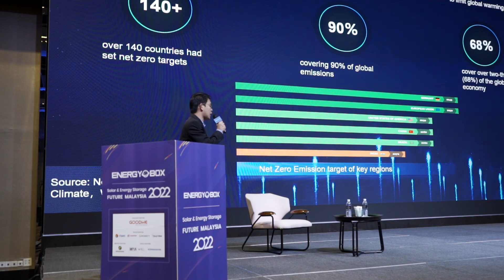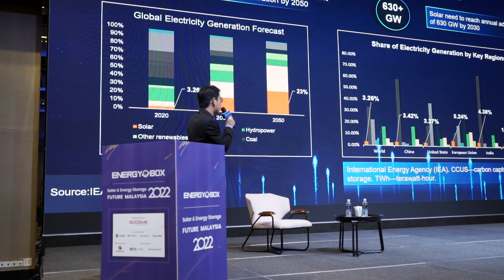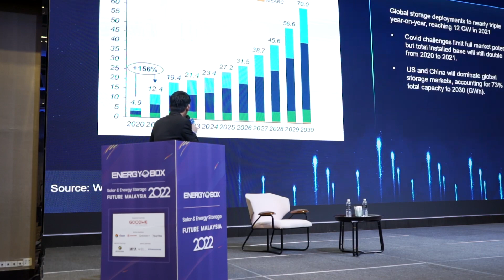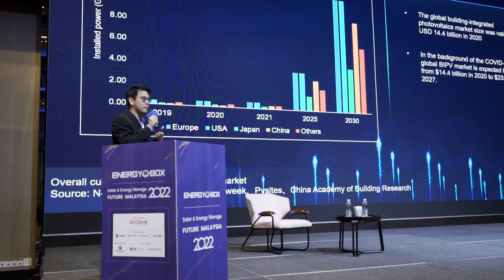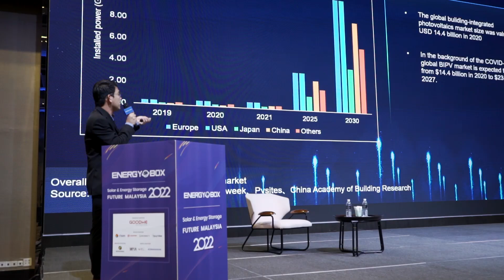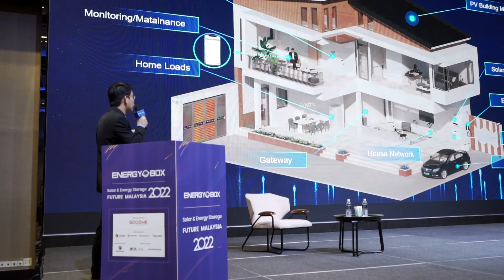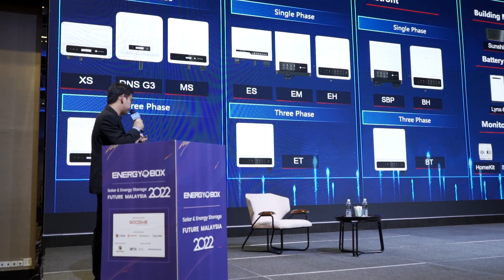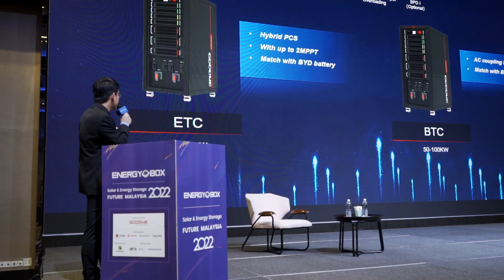Topic: Smart Energy Innovator GoodWe Total Solution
Speaker: Ng Siew Chun, Country Manager Malaysia, GoodWe